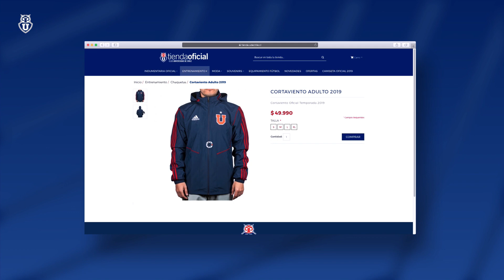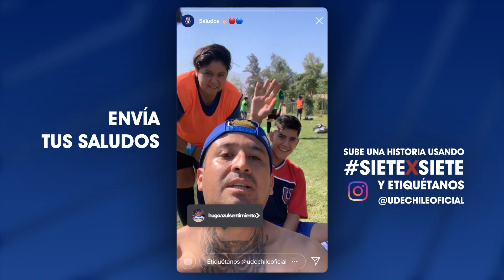SieteXSiete: Volvemos al Nacional frente a Calera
Luego de dos fechas jugando como visitantes regresamos al coliseo de Ñuñoa para afrontar la 7° fecha del torneo local y aquí, en un nuevo capítulo comandado por Diego Rivarola, repasamos la semana de preparación de nuestro equipo. Así, revisamos los mejores momentos de las conferencias de Nicolás Oroz, Gabriel Torres y el DT Alfredo Arias, quienes analizaron al rival y adelantaron la importancia de sumar un triunfo. Además, como ha sido habitual, conocemos a una nueva figura del Fútbol Formativo y también revisamos cómo se han desarrollado las pruebas del YoJuegoporlaU2019.